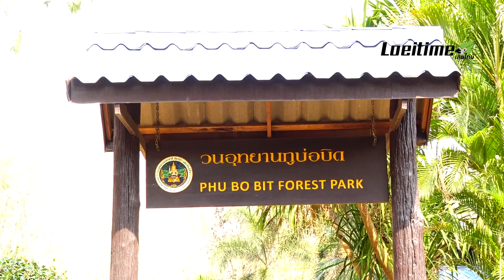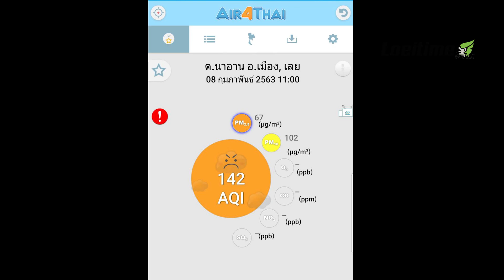ระดมกำลังดับไฟป่าภูบ่อบิดวันที่ 4 ยังลามต่อเนื่อง PM2.5 พุ่ง 67 ไมโครกรัมฯ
เมื่อวันที่ 8 กุมภาพันธ์ 2563  สถานการณ์ไฟป่าในเขตวนอุทยานภูบ่อบิด  ต.ชัยพฤกษ์  อ.เมือง จ.เลย แลนด์มาร์คท่องเที่ยวที่สำคัญของจังหวัดเลย  ยังคงทวีความรุนแรง ขยายวงกว้างอย่างต่อเนื่อง เพราะสภาพอากาศแห้ง มีลมพัดตลอดเวลา สร้างความเสียหายให้พื้นที่ป่าไปแล้วกว่า 1,000 ไร่

เจ้าหน้าที่ทหารจากมณฑลทหารบกที่ 28 ค่ายศรีสองรัก  เจ้าหน้าที่ตำรวจ สภ.เมืองเลย  เจ้าหน้าที่สถานีควบคุมไฟป่าภูเรือ และเทศบาลเมืองเลย รวมกว่า 100 นาย  ได้เข้าดับไฟที่กำลังลุกลาม โดยเฉพาะด้านหลังภูบ่อบิด ซึ่งเป็นที่ตั้งของสำนักงานวนอุทยานภูบ่อบิด แนวไฟอยู่ห่างเพียง 100 เมตร ขณะเดียวกันบริเวณใกล้เคียงยังมีพื้นที่การเกษตร และบ้านเรือนประชาชน เจ้าหน้าที่ต้องเร่งสกัดไฟไม่ให้ลุกลามเข้าไปสร้างความเสียหาย  ควบให้ไฟอยู่ในวงจำกัด  แต่ยังมีบางจุดที่ไฟได้ลุกลามขึ้นไปใกล้ยอดภูบ่อบิด เจ้าหน้าที่ไม่สามารถเข้าไปดับไฟได้ เพราะเส้นทางลาดชัน เกรงว่าจะเกิดอันตราย ซึ่งผู้ว่าราชการจังหวัดได้นำข้าราชการและประชาชนจิตอาสาทำแนวกันไฟป้องกันไว้แล้วเมื่อวานนี้

ผลจากไฟป่าภูบ่อบิดครั้งนี้  นอกจากจะสร้างความเสียหายให้แก่พืชพรรณและสัตว์ป่าแล้ว  ควันไฟยังส่งผลกระทบต่อสภาพอากาศโดยรวมของจังหวัดเลย ที่สถานที่ตรวจมลพิษในอากาศที่สถานีนาอาน อ.เมืองเลย ของกรมควบคุมมลพิษ วันนี้วัดค่าฝุ่นละอองขนาดเล็กหรือ PM 2.5 อยู่ที่ 67 ไมโครกรัมต่อลูกบาศก์เมตร (µg/m3)  ระดับสีส้ม ถือว่าเกินมาตรฐาน เริ่มมีผลกระทบสุขภาพของประชาชน   โดยเฉพาะในเขตเทศบาลเมืองเลย ท้องฟ้าขมุกขมัวอย่างเห็นได้ชัด เนื่องจากวนอุทยานภูบ่อบิดอยู่ห่างเพียง 3 กิโลเมตร.